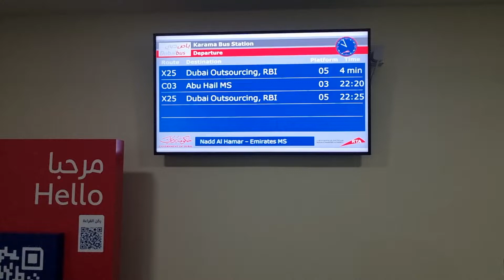Karama Bus Station to Dubai Silicon Oasis scenic bus ride via Al Ain - Dubai Rd in Wednesday night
■ AL KARAMA DISTRICT:
Al Karama is a shopping district in the Bur Dubai area, known for independent fashion and accessory stores and for the traditional Karama Fish Market. Huge colorful murals by Malaysian artists decorate shopfronts on 18B Street, while the roads north of Kuwait Street are home to low-key South Asian restaurants. Expats play cricket and badminton in compact Karama Park. Familiar buildings and establishment: Ramee Royal Hotel, Fortune Atrium Hotel, Regent Palace Hotel, Park Regis Kris Kin Hotel, President Hotel, Karama Medical Fitness Express Service Center, Emirates Central Post Office, Karama Center, Day to Day Dept Store and Lulu Supermarket.

■ DUBAI SILICON OASIS:
Dubai Silicon Oasis known as DSO, is a free-trade zone established by the Dubai government in 2003, spanning an area of 7.2km2. In 2003, Sheikh Mohammed bin Rashid Al Maktoum, Vice-President and Prime Minister of the UAE, and Ruler of Dubai, officially announced the DSO to operate under the Dubai Airport Free Zone Authority. In 2005, Dubai Silicon Oasis was appointed as an independent authority according to Decree No. 16, and that Dubai Silicon Oasis Authority (DSOA) has received its land spanning an area of 7.2 million square meters, to continue the establishment process of the DSO.